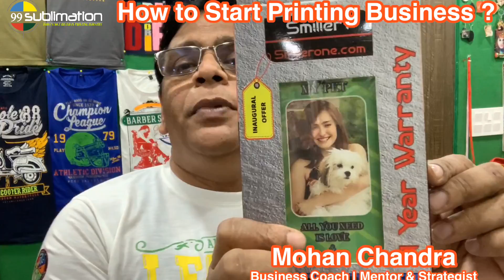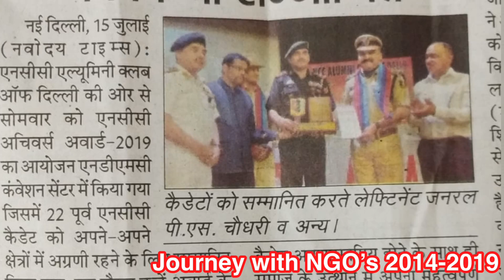Free T Shirt Printing Business Training Program for StartUps